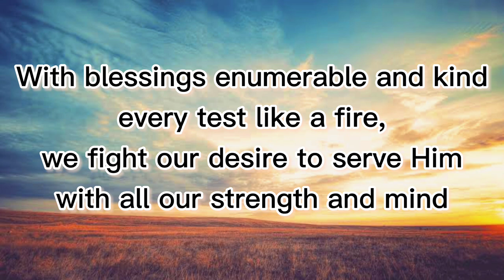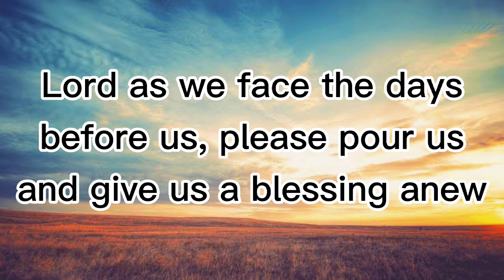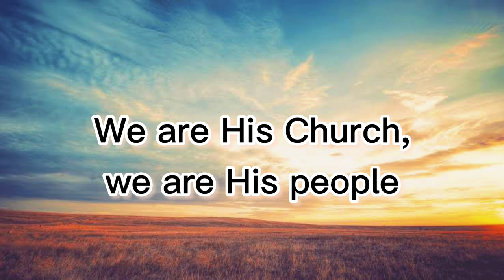We are His Church with Lyrics | Frenj Channel